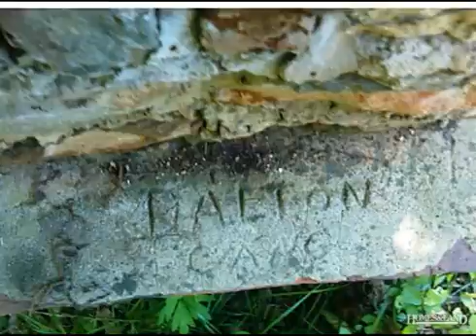$325,000 in KING 27021. Call Lou Jewell ALC